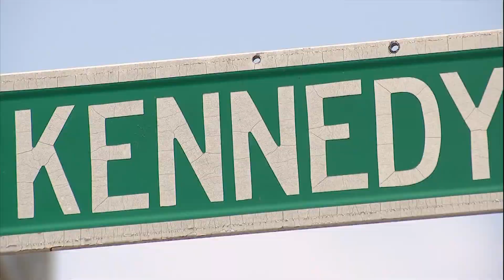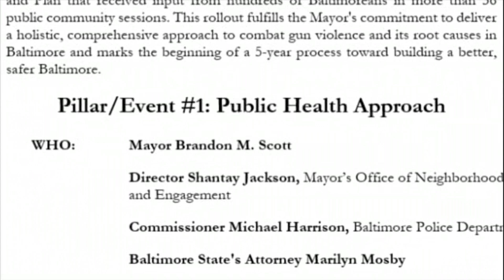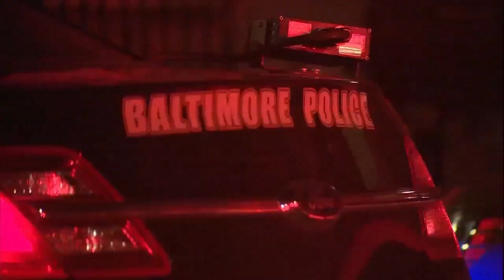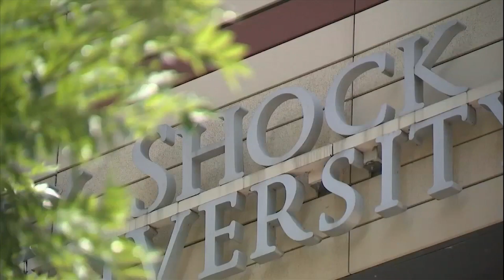Pressure mounts for Baltimore City leaders to address violent crime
Amid growing pressure to address violent crime in Baltimore, Mayor Brandon Scott announced a three-pronged approach to creating a safer city.

To date, 192 homicides have happened in Baltimore and another 383 people have been injured in shootings. The bloodshed in Baltimore is nothing new as 2021 is on pace to surpass 300 homicides for seven years in a row.

As leaders in other cities have addressed the surge in crime, Mayor Scott has yet to hold a news conference dedicated to crime in the City. Following a 64-year-old man getting shot and killed over what has been described as a scooter, Mayor Scott did address some aspects of the violence during an unrelated news conference.

“It’s a true tragedy. I've already talked to the police commissioner about making sure we do as we have been doing and bringing those people in,” Scott said.

Plus, Baltimore mayor announces violence prevention plan amid resident's fears over crime, and Baltimore's gun violence 'battlefield' leads first responders to adapt to save lives

00:00 Pressure mounts
02:37 Baltimore mayor announces violence prevention plan
05:35 Baltimore's gun violence 'battlefield'